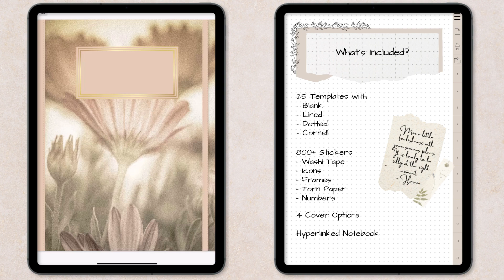12 Tab Digital Notebook Flip Through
Vertical Digital Notebook Flip through